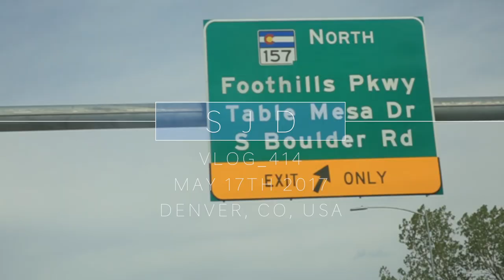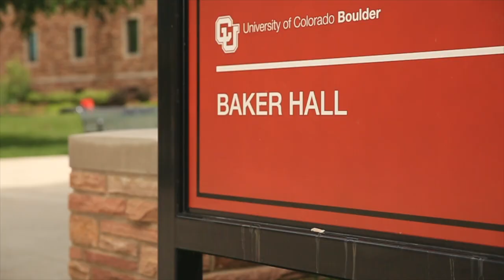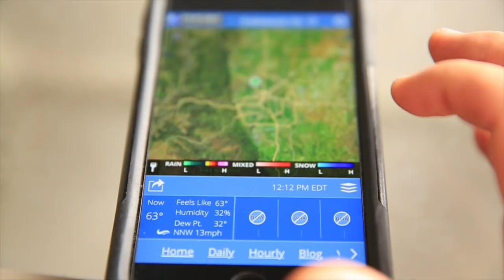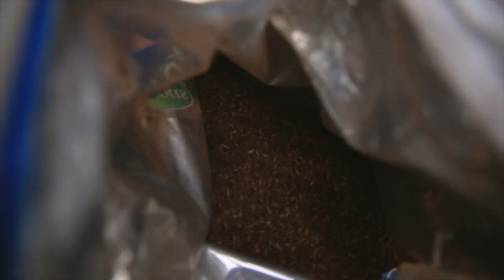was COLLEGE beneficial to you?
📬 snail mail is cool too:

USA

Did you go to college? I'm not arguing in this post for going to college or not going to college... Everyone has to figure out the best path for their life. I'm actually a big fan of vocational school training. Industry is so key to any economy, and I bet technical hardcore labor will be so essential to the US economy moving forward. Thankfully, I found my place in the world as a BUFF, at the University of Colorado. I was very fortunate to land in a great spot for my higher education in Colorado. I'm not saying the experience was perfect, but it was far and away a huge blessing in my life to run and receive a challenging high education degree in history in Boulder Colorado at the University of Colorado. Go BUFFS!

❓QUESTION OF THE DAY❓Did you go to college? Beneficial? Not so much?

GEAR
1. Canon 7D Mark I & Canon 5D Mark III
2. Rode Video Pro Mic
3. SYRP Genie (time-lapse) & Magic Carpet Slider
4. DJI PHANTOM 4 (was stolen)

Cya tomorrow.